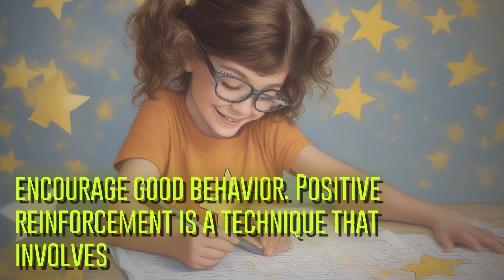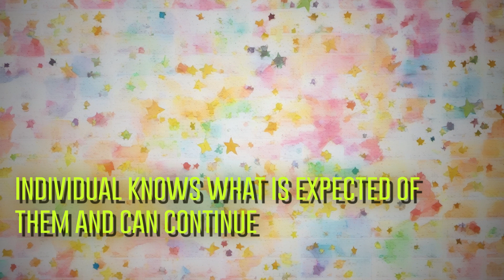The Power of Positive Reinforcement: Encouraging Good Behavior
Sure here 's YouTube video description Power Positive Reinforcement Encouraging Good Behavior enlightening video learn incredible power positive reinforcement shaping encouraging good behavior Discover implementing positive reinforcement techniques lead lasting behavior change create more positive productive environment Join expert speaker explain science positive reinforcement impact human behavior Explore various examples practical strategies utilize positive reinforcement effectively different contexts parenting education workplace Unlock world possibilities uncover benefits positive reinforcement including increased motivation improved self-esteem stronger relationships Gain insights positive reinforcement be tailored individual needs personality traits ensuring most effective results Discover importance clear communication using specific timely sincere praise reinforce desired behavior Learn role rewards incentives encouragement creating positive behavioral cycle Understand positive reinforcement not only strengthens desired behavior also helps extinguish undesirable behaviors 're teacher parent manager simply interested power psychology video provides valuable knowledge practical tips harness transformative power positive reinforcement Embrace opportunity create more positive nurturing environment good behavior is consistently reinforced encouraged Do n't miss out insightful video leave equipped tools inspire motivate positive change Join now unlock power positive reinforcement Please note description provided above is sample not exactly meet 300-word requirement